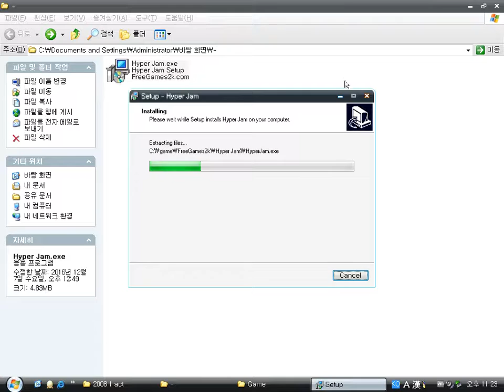HyperJam (Windows game 2007)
HyperJam is a space battle game.
You should destroy enemy units.